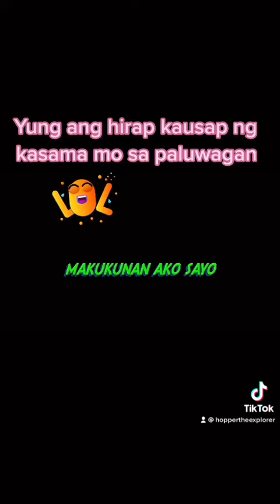ANG HIRAP PALA SUMALI SA PALUWAGAN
Ahahay!!!